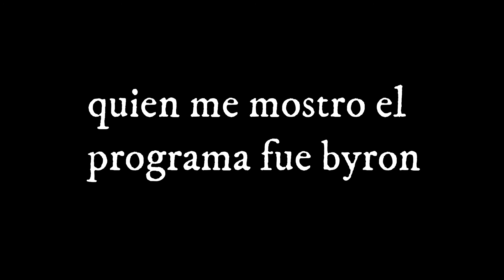Trailer del juego : Princesa y Sabrina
Princesa y Sabrina es un juego para niños adolecentes y adulto pasa un buen rato jugando juegos de Doktor Y juegos de BYRON